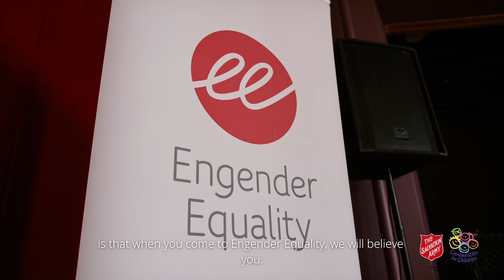Engender Equality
Engender Equality provides a free, specialist family violence counselling service for anyone in Tasmania who has experienced family violence - at any time during their lifetime. The most important message that we have for victim-survivors is that - when you come to Engender Equality - we will believe you. We'll believe your story, and we'll walk with you on your healing journey.